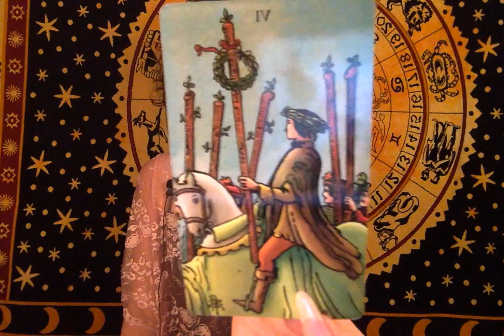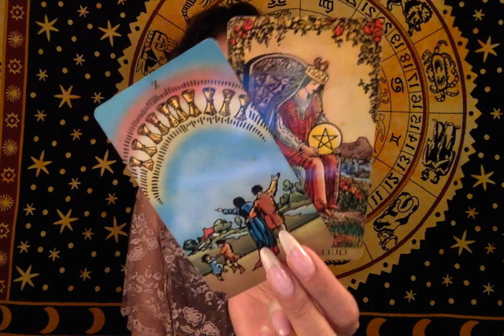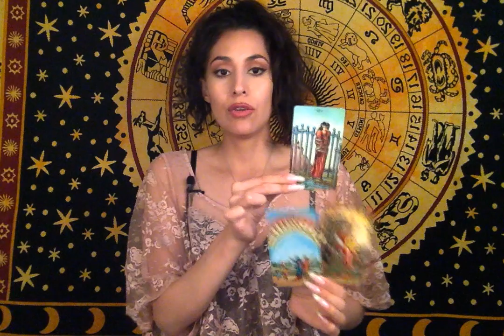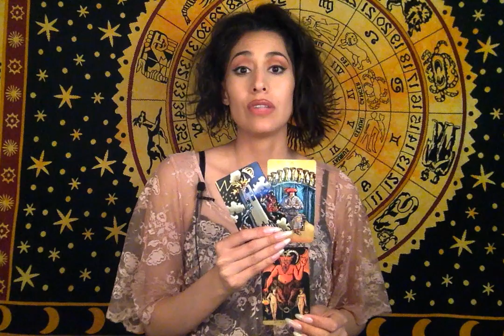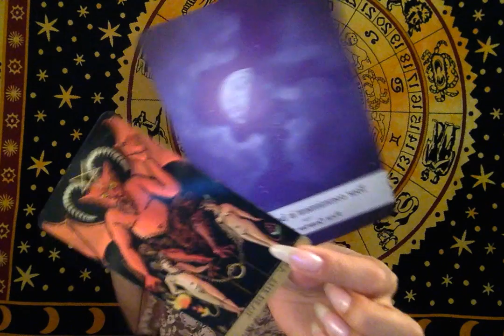*PATH CLEARED* LEO WKLY 7/17 - 7/23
Weekly Reading for Leo 7/17 - 7/23

You're guided to this reading in real-time or on your own timeline. They're time-stamped for organization and ease, though time spirals so what does that mean for energy? It means your energy is connecting with mine in this psychic tarot reading; That's why this can resonate for you July 2019 or November 2024!